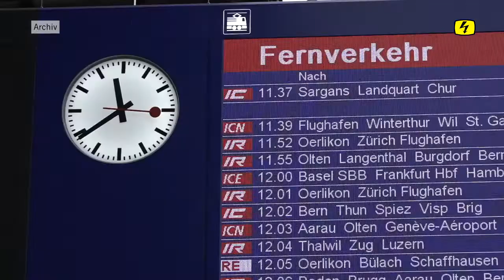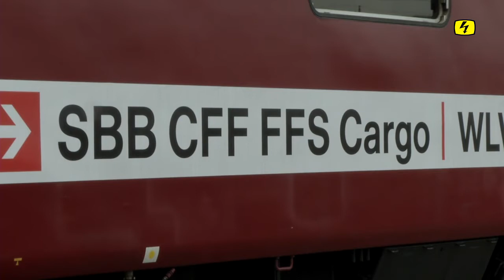Pro Bahn will mehr Geld für Bahnbauten und ausgewogenere Verteilung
Für 13 Milliarden Franken soll das Schweizer Bahnnetz bis 2035 ausgebaut werden und dies nicht nur im Grossraum Zürich und am Genfersee. Das verlangt Pro Bahn, die nach eigenen Angaben den Standpunkt der Bahnkunden und -kundinnen vertritt.